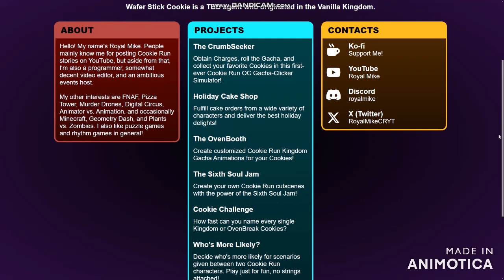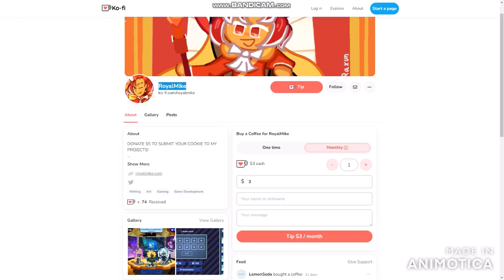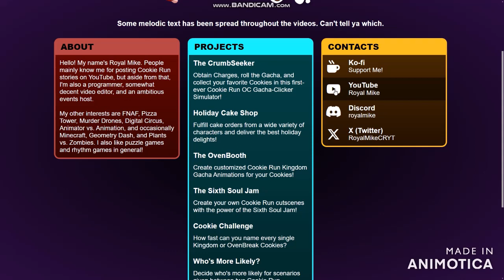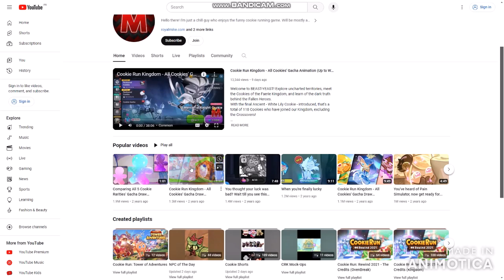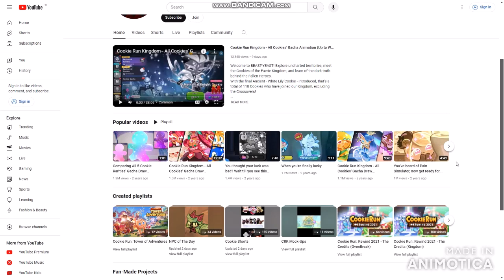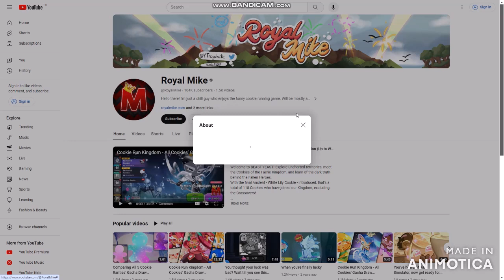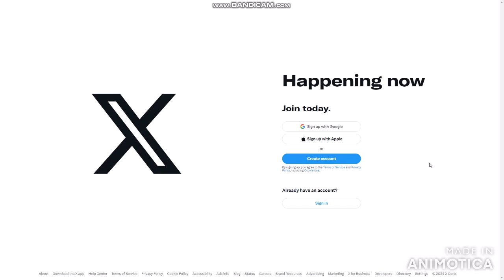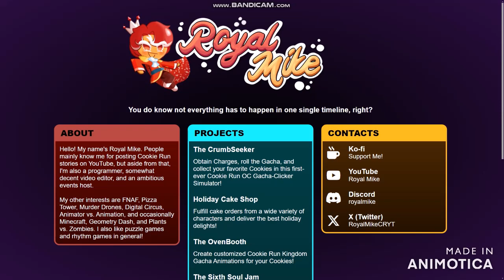Royal Mike's Universe All Social Contacts in This Website and Many More in His Channel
if you want to find for his social contacts that you can find it in this website but of course
this is where the channel in it's website that I already found out and find this website
and also Discord wanted to make you a nickname and Twitter dose not allow you that
because you'll require to sign in for your account and this is where the Twitter Died since
making changes for the title and Elon Musk give the capital social a bad name and yes

BROFIST .

WARNING!

Good Night✌